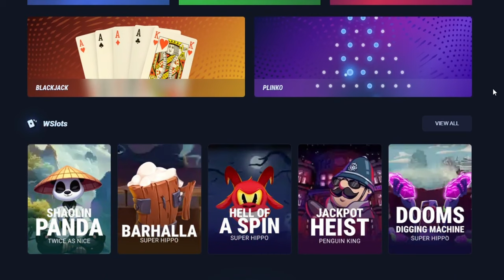I SPENT OVER $100,000 ON THIS BONUS HUNT! (40 BONUSES)